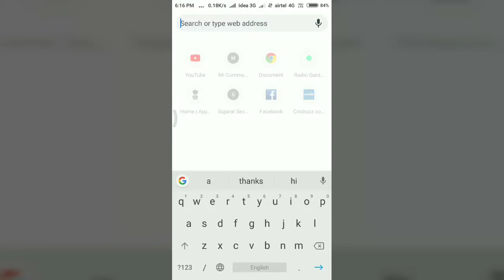TV CHANNEL BOX NXT DIGITAL PHOTOS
🙏🙏🙏NOW GAJJAR🙏🙏🙏